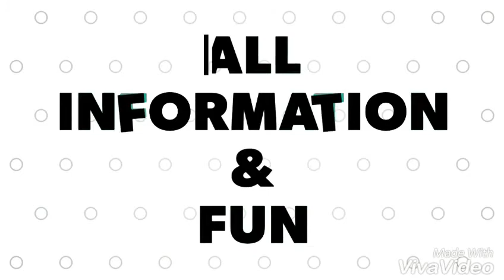FASTEST train of world , Duniya ki sabse tej train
Ye h kuch train jo puri duniya ki sabse tej train h jisme ghanto ka safar minto mai pura hota h